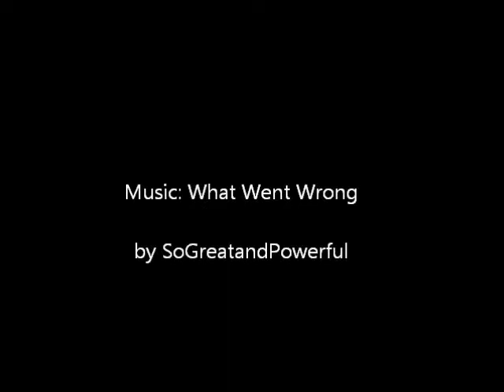SkyLapse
Sorry about the low-qual. It's impressive what you can do with a cheap webcam and some free software. (And a lot of tape on the window! ^^,)

Filmed over a period of two days, with the camera facing opposite directions each day. I think it's pretty neat how the second day went from being a clear, sunny day to storming in the evening. (Unfortunately, I turned the camera off before I could catch any lightening. It was too dark to see anything else, anyway.)